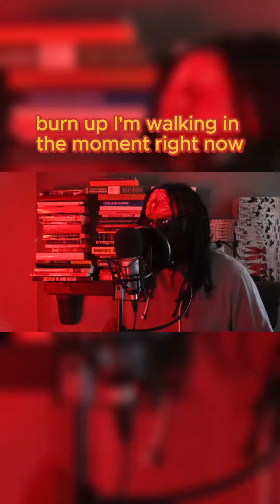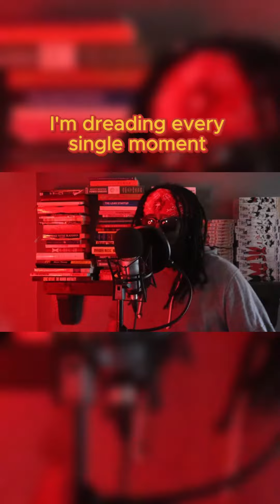Dreading every minute of it verse (Charlie san)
with him hop and heavy metal clash 👀👀👀